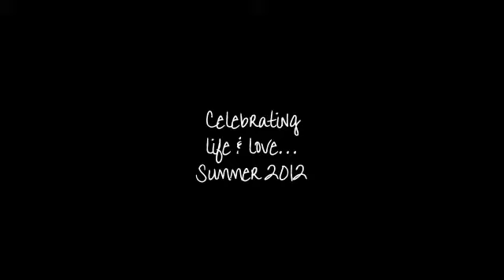Cade Girls 2012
The joy of raising two little girls